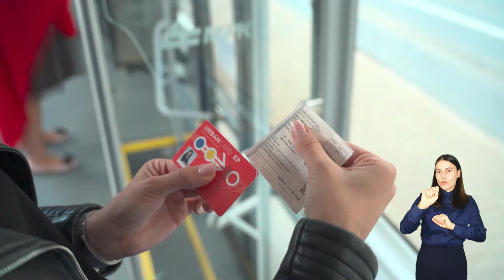Tym żył Wrocław w mijającym tygodniu. Podsumowanie wydarzeń 2 sierpnia (PJM)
00:07 Koleją na UrbanCard
00:51 Plan Ogólny - zakończyły się konsultacje społeczne
01:28 Wakacyjne odnawianie poziomego oznakowania dróg
02:02 Wrocław bada jakość wody w Odrze
02:41 Trwa wrocławska FETA Festiwal Piwa, Wina i Sera